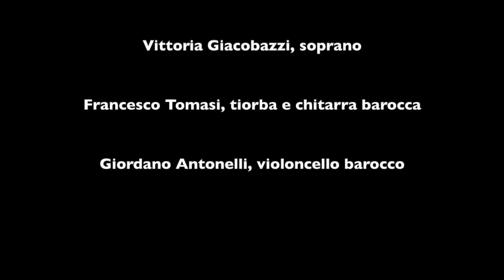C. Monteverdi, Quel sguardo sdegnosetto Ricercare Antico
Quel sguardo sdegnosetto

ROMA FESTIVAL BAROCCO XIII EDIZIONE
4 Dicembre 2020 – Palazzo Boccapaduli

Ricercare Antico
Vittoria Giacobazzi, soprano
Francesco Tomasi, tiorba e chitarra barocca
Giordano Antonelli, violoncello barocco

‘Quando ascoltate’. Arie e canzonette del '600 italiano
Un viaggio suggestivo nel repertorio vocale da camera del '600. Un gioco raffinato condotto nella molteplicità della ‘affettività’ musicale barocca, per esaltare le sfumature poetiche e, attraverso la variazione, quel concetto di espressione a fondamento del Recitar Cantando